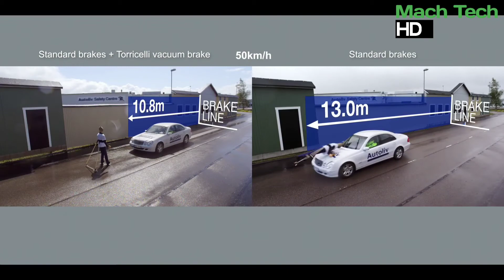Most Amazing Car Inventions That Are At Another Level ✓ tech inventions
Most Amazing Car Inventions That Are At Another Level ✓

Car Inventions
Tech Inventions
amazing Tools Inventions